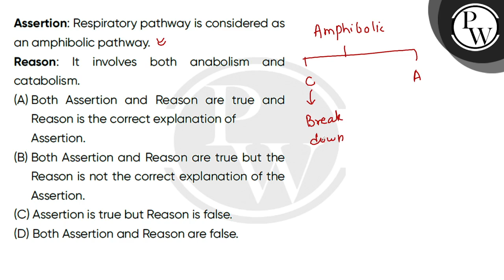Assertion: Respiratory pathway is considered as an amphibolic pathway.\nReason: It involves both....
Assertion: Respiratory pathway is considered as an amphibolic pathway.\nReason: It involves both anabolism and catabolism.